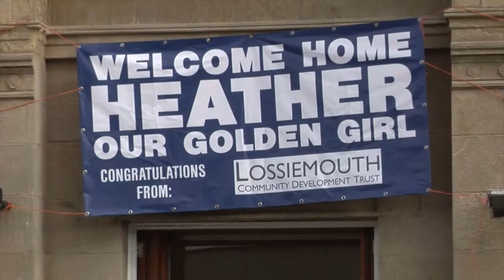Lossie Land Sea Sky Trailer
The sequel to Lossiemouth Northern Lights. A further in depth exploration of the social history of Lossiemouth starring the people of Lossiemouth. Archive footage and photographs. Original music by Trevski and Iain MacGillivray. Produced by Yvonne M. Findlay in 2016